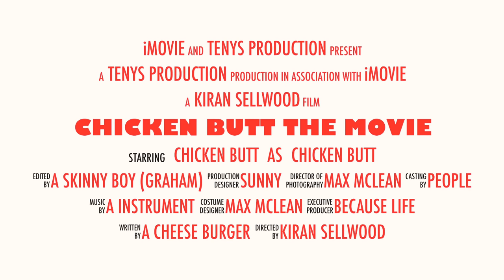Official trailer - chicken butt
COMING TO A CINEMA NEAR YOU!!!